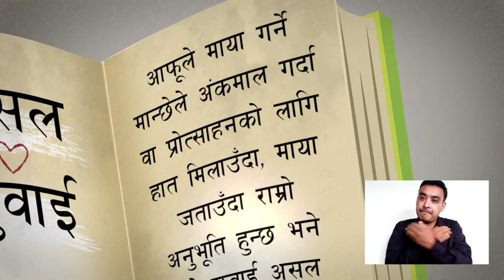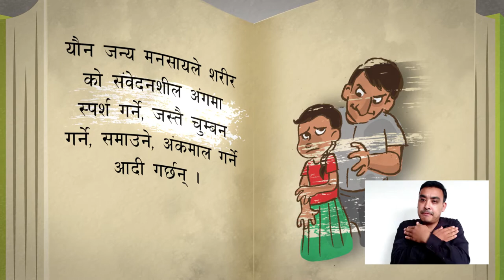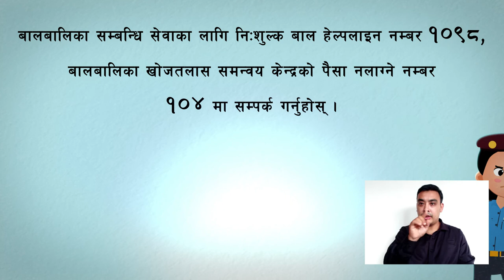Safe And Unsafe Touch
This video explains about the difference between safe and unsafe touch.